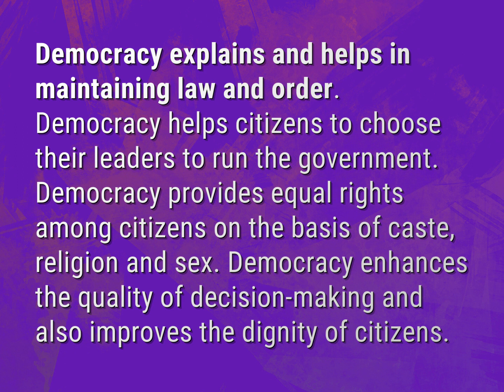Why do we need democracy 5 points?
James Webb (2022, August 7.) Why do we need democracy 5 points?
    WHYS.video